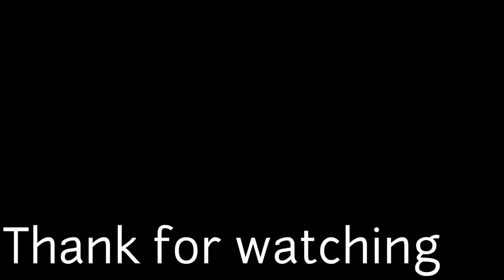How to make Whole wheat cookies | Atta Biscuit Recipe | eggless | Healthy Cookies /by begum kitchen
Ingredients;-

1. Butter
2. Sugar powder
3. coconut dust
4. Whole wheat flour

Method
Take a bowl add melted butter or sugar powder and whisk until the both are melt a colour change.
Then add coconut dust or whole wheat flour  make a dogh
Rest for 30 minutes then make cookies shapes and bake on
Bake method;-
1. Bake on oven and tandoor
2. Big on kadhai if you bake kadai first to first to add Salt on bottom then put stand or ...